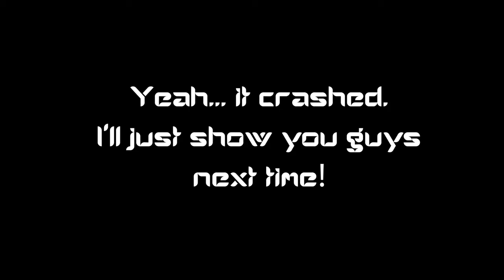Starbound Exploration - An Amazing new Game!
Information below! ►

My PC Specs:
CPU: Intel i5 3570k @ 4.4 Ghz
GPU: Gtx 660 Asus CUII SC
Ram: 8GB
Mobo: Asrock z77 Pro3
Editing Programs: Camtasia, Photoshop, and Premiere.
Recording Programs: Camtasia and Dxtory.

Outro:
Audio Visualizer by Mocarg